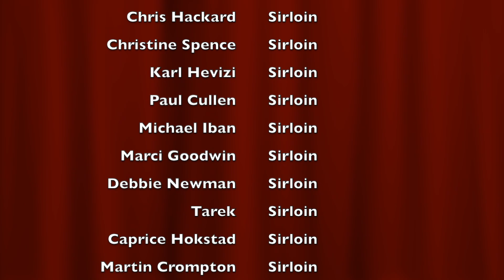Worry, Fear, and Doubt Affect Us All (Sharing my thoughts on my Christian Walk) | A Ruck/Walk & Talk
This is the Biblical Seminar Katie and I thoroughly enjoyed yesterday (Part one of a 4-part series: what the Bible says about the unseen realm with Biblical scholar, Dr. Michael S. Heiser.)

COOKING ACCESSORIES I USE:
7 Quart Black Oval Slow Cooker by Crock-Pot